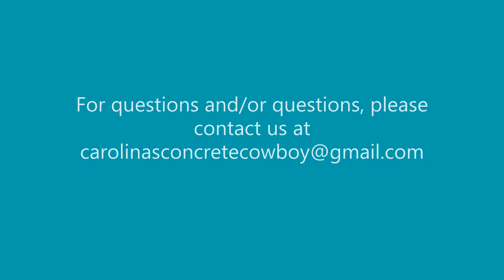What is a Cubic Yard?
In this episode, Dirk Tharpe, the Carolinas' Concrete Cowboy gives us a visual representation of one cubic yard.